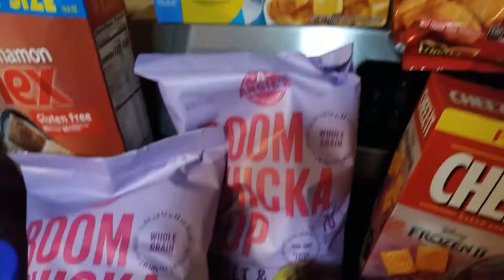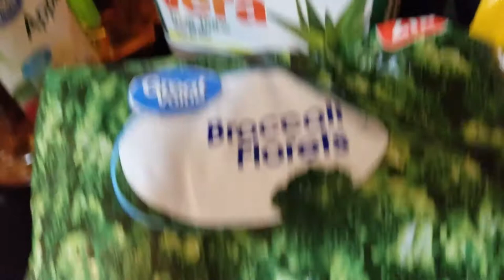Walmart Grocery Haul 2020 | Gluten Free Items #18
One of my 2 week Walmart grocery hauls.